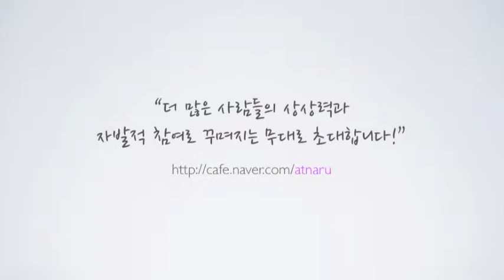ARTnARU Open Concert - Flying Petals, 학교가는길